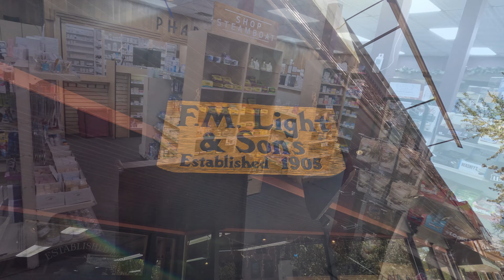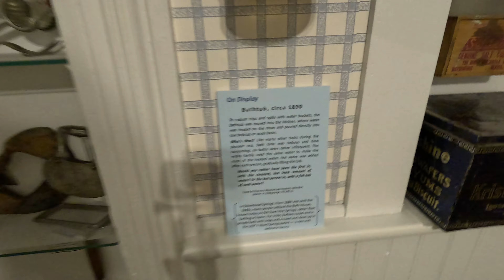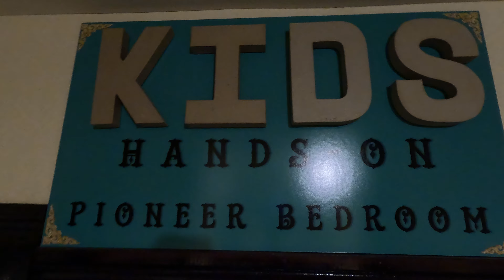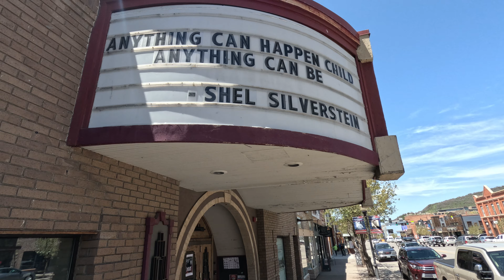THINGS TO DO IN STEAMBOAT SPRINGS, COLORADO WITH KIDS (THERE ISN'T A TON)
We thought Steamboat Springs would have a ton to offer...

In this episode we're hitting the road and exploring the beautiful town of Steamboat Springs, Colorado. Join us as we dive into the stunning scenery, outdoor activities and hidden gems.

While we did have a great time, we quickly ran out of activities to do with small children that didn't involve hiking.

Did you have a different experience? Let us know!